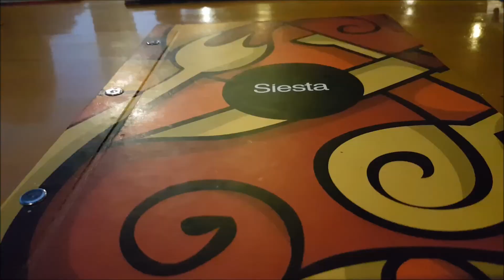BURSA DA 3 GÜNDE MUTLAKA GİTMENİZ GEREKEN YERLER/3. GÜN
bursa vlog BegümAltınPınarbaşı 🔸Bu videoda sizlere Son günümüzde neler yaptık,Bursa Mudanya ilçesinin manzaralı ve gidilmesi gereken yerlerinde nereleri gezdik,İnegöl yolu manzarası vee..

🔸Eskişehir de porsuk çayında manzaraya karşı seyre daldığımız anları yayınladım..

🔸Videoda bahsettiklerim 🔸

Diğer videolarıma göz attınız mı ?